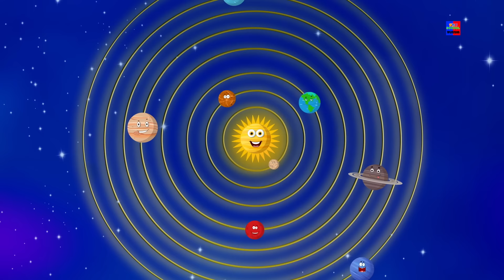планеты песня | узнать планеты | детские стишки | Kids Rhymes | Planets Songs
планета песня для детей и детей дошкольного возраста, чтобы узнать и знать о солнечной системе.